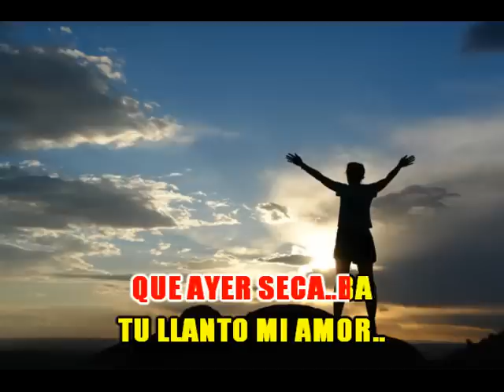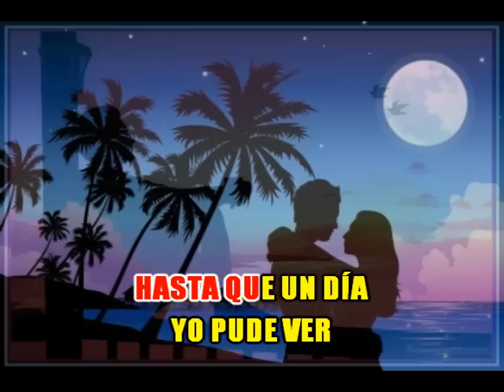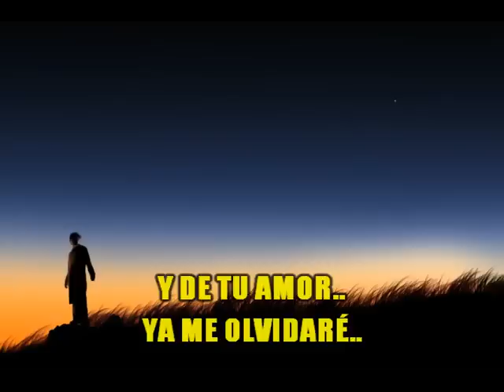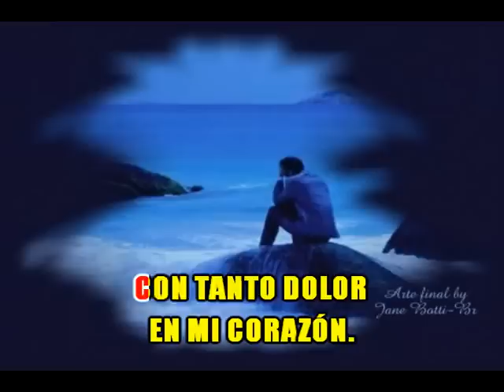EL PAÑUELITO Karaoke DILVERT AGUILAR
NUESTROS PRÓXIMOS KARAOKES SERÁN PUBLICADOS EN:
VISÍTENNOS Y DEJEN SUS COMENTARIOS...